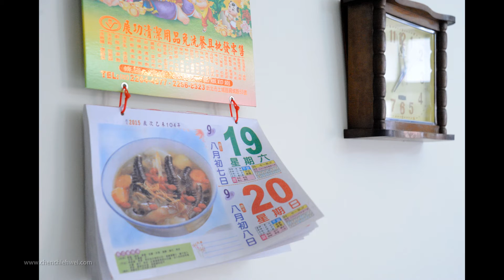婚禮攝影 | 銘峻。于瑱 - Photograph (台北。台灣) 婚禮紀錄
我以真誠的心去感受每一切…